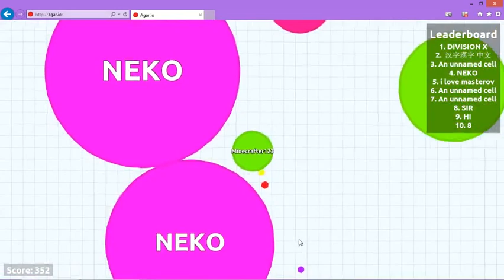Agar.io - Combining On A Splitter! (FFA)